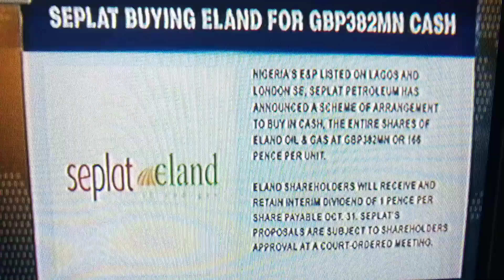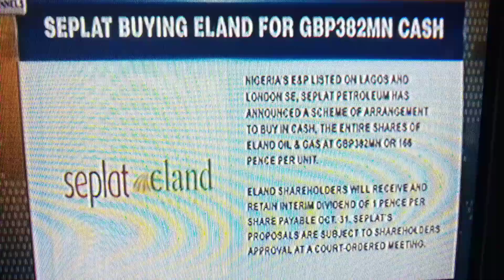News Headlines(2)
Information